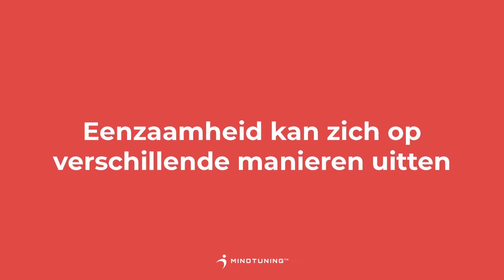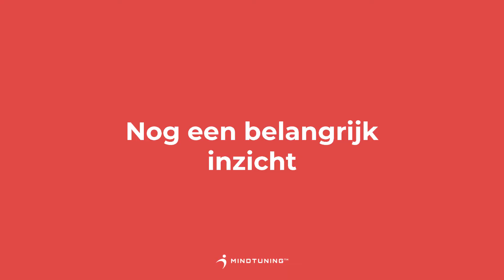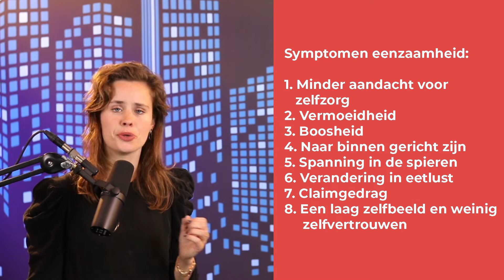Eerste hulp bij eenzaamheid!! | MindTuning.nl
Eenzaamheid - eerste hulp als jij eenzaam bent

Er voor uitkomen dat je eenzaam bent, dat is een groot taboe. Ook al komt het veel voor dat mensen in een isolement zitten.
Als je je erg alleen voelt, tast het je zelfvertrouwen aan. Je hebt waarschijnlijk zelfs last van faalangst.
Deze video biedt hulp. Met de tips die Lindy geeft, kun je de eerste stappen zetten om met eenzaamheid af te rekenen!

Het volgende komt in deze video aan bod:
- Welke vormen van eenzaamheid onderscheiden we?
- Wanneer voelen mensen zich eenzaam en hoe komt het dat dit per persoon zo verschillend is?
- Welke gevolgen heeft eenzaamheid?
- Hoe herken je eenzaamheid? Veel voorkomende symptomen op een rij.
- Tip 2: Vind een klankbord
- Tip 3: Doe iets voor een ander
- Tip 4: Beweeg en eet gezond
- Tip 5: Keer naar buiten

Kom voor jezelf op wanneer je je eenzaam voelt! Wil jij werken aan je assertiviteit? Bekijk onze mogelijkheden:

Wil jij je passie vinden of werken aan je netwerk-skills? Bekijk de volgende video's!